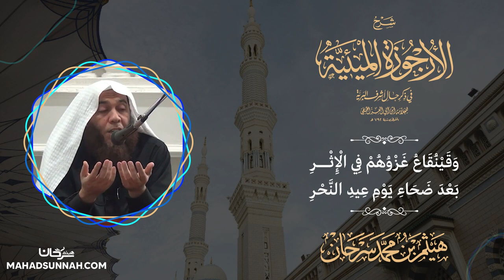وقينقاع غزوهم في الإثر بعد ضحاء يوم عيد النحر